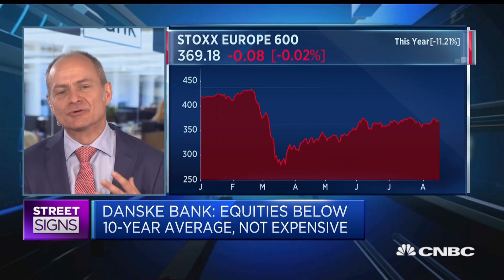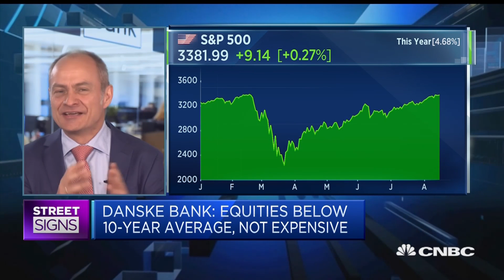Why a coronavirus vaccine is key for markets: Strategist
Danske Bank's Global Head of FICC Research Thomas Harr also discussed relations between the U.S. and China.